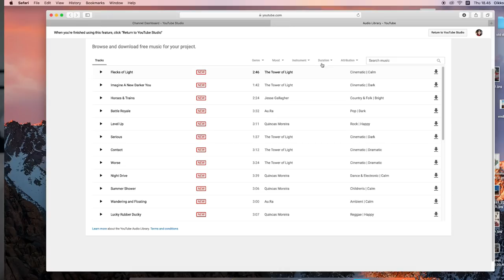开频道一周年啦！VLOG制作干货分享！聊聊做博主的第一年都经历了什么？如何面对负评？如何剪视频？一年的成长心得分享❤️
不知不觉，开始做视频已经差不多一年了，中间想过放弃，也有过懒惰，但还是坚持下来了。
最关键是想要分享生活和热情做视频的心，还有更重要的你们，谢谢大家陪我走过了频道的第一年。
以后还会有很多很多的时间我们将一同度过❤️

2010年结婚后搬到芬兰，现在我们一家四口生活在芬兰🇫🇮

哔哩哔哩: 雨琪在芬兰
微博: 雨琪在芬兰
今日头条: 雨琪在芬兰呀

💻 Filmora wondershare